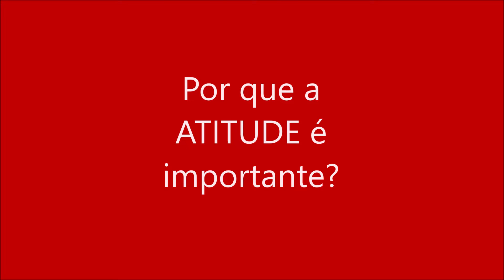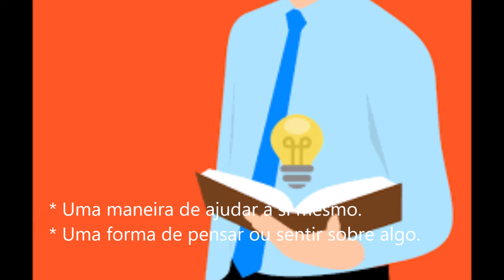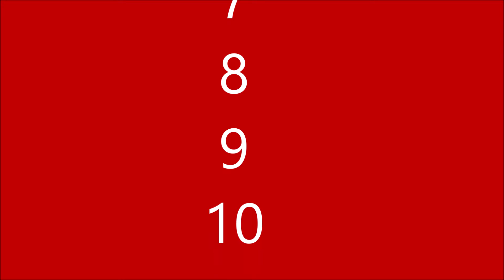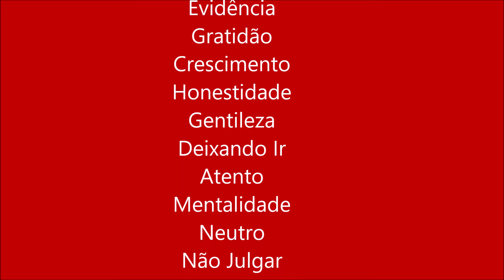Motivação - Por Que A Atitude É Importante - Videos Motivacionais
Neste vídeo, vamos mostrar e facilitar a você Por que a ATITUDE é importante

Olá a todos e sejam bem vindos ao nosso canal.

Por que a ATITUDE é importante? Algumas pessoas dizem que ATITUDE é tudo. E você sabe qual é a ATITUDE de uma pessoa?

Agora vamos começar a refletir sobre o significado de ATITUDE e você tem 10 segundos para pensar sobre o que é ATITUDE:

Existem várias definições de ATITUDE - as abaixo são algumas definições dela.

*ATITUDE é uma maneira de ajudar a si mesmo e à sua vida.
*Algumas pessoas definem a ATITUDE que é uma forma de pensar ou sentir sobre algo.
*… etc.

Mais uma coisa, a maioria das pessoas tem sonhos (grandes ou pequenos) e dizem que sem sonhos não haverá ambição a seguir.

Eu posso imaginar que vocês também têm sonhos para suas vidas. Então, como você pode realizar seus sonhos?

Para mostrar mais, agora temos um exemplo como uma pergunta também como a seguir.
Como você pode fazer uma árvore crescer?
Você tem 10 segundos novamente para considerar como uma árvore cresce.

Esperamos que você pense sobre o crescimento de uma árvore, como observar as raízes; Nada é mais importante para manter uma árvore saudável do que garantir que ela tenha raízes saudáveis... etc.

Agora salte sobre a árvore e volte para as pessoas.

A maioria das pessoas tem sonhos. Grandes ou pequenos. Mesmo as pessoas mais bem-sucedidas tinham sonhos e é isso que elas são hoje. Sem sonhos, você perderá o interesse pela vida.

E você? Você tem sonhos? Se sim, como você pode realizar seus sonhos?

Algumas pessoas dizem, sua ATITUDE hoje; determina o seu sonho amanhã. Esperamos que você tenha entendido porque a ATITUDE é importante.

Crescimento de árvores; manter raízes.
Sucesso das Pessoas; manter e fortalecer a ATITUDE.

E há muitos benefícios por causa da boa ATITUDE.